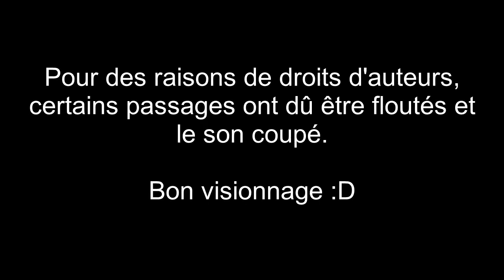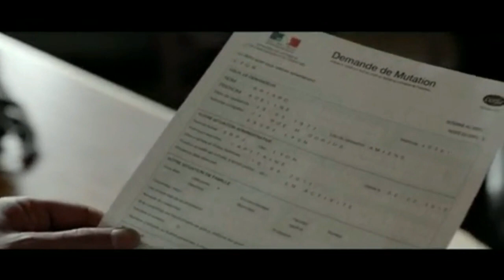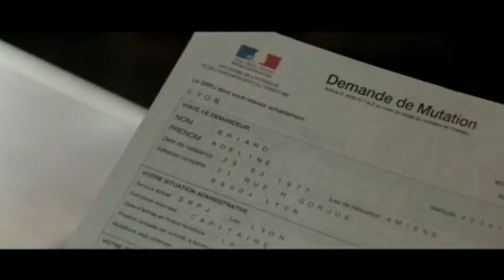Cherif saison 1 épisode 8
Voilà l'épisode 8 de la saison 1 de Cherif !